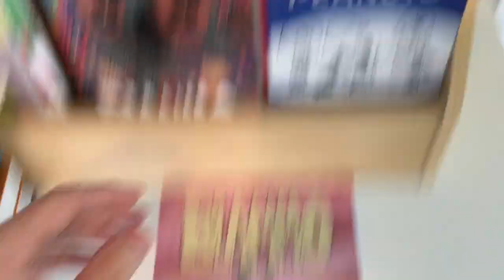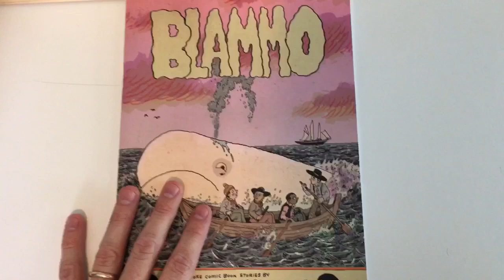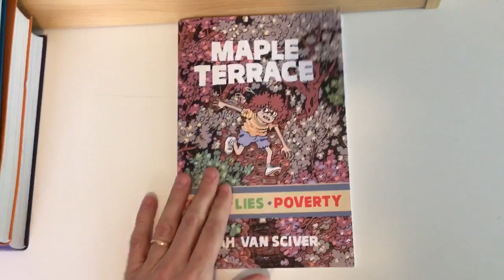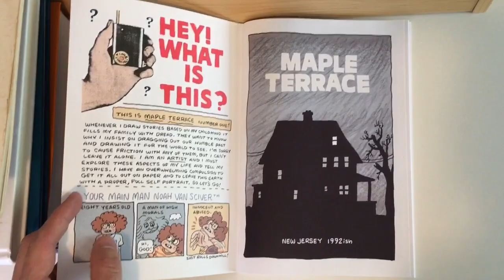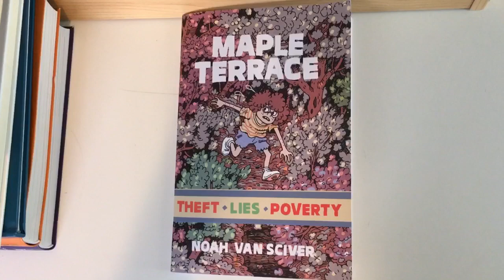NEW COMICS AT LAST